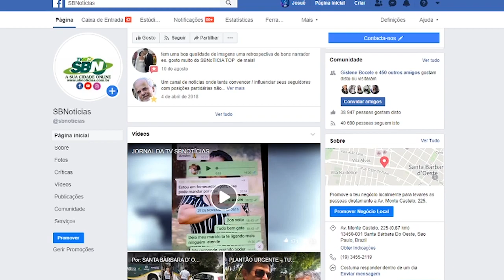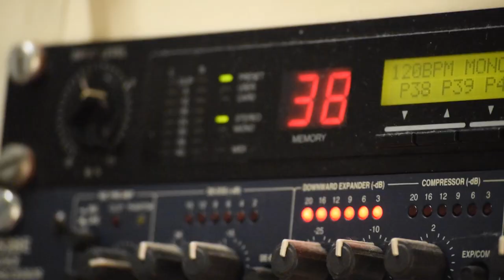'EMPRESÁRIOS EM DESTAQUE' RETROSPECTIVA 2019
Apresentação
Anderson Junque

 Edição
Josué Silva